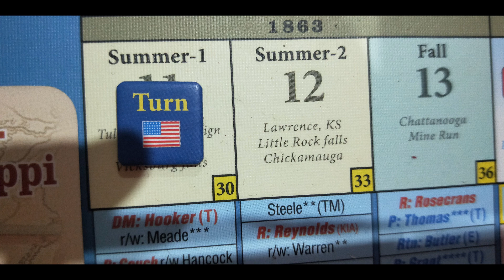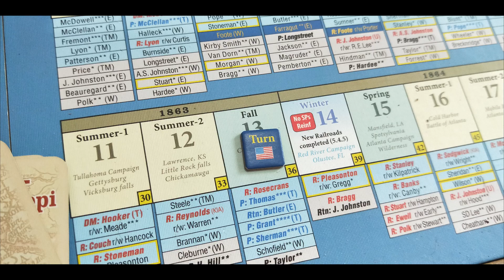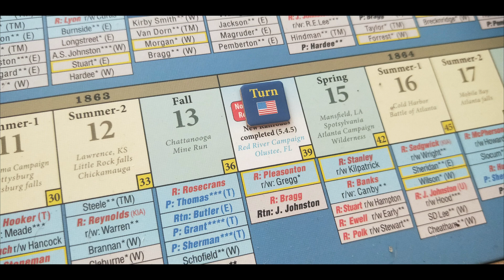4. The U.S. Civil War - Report on 1863-1864 operations [GMT Games, 2021]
4. The U.S. Civil War - Report on 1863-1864 operations [GMT Games, 2021]